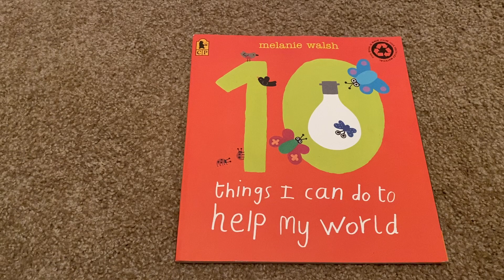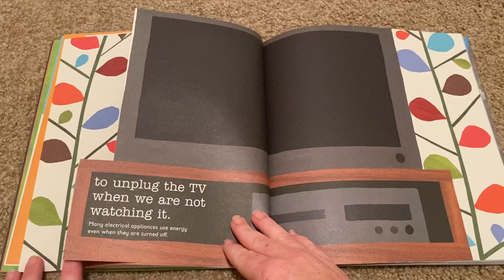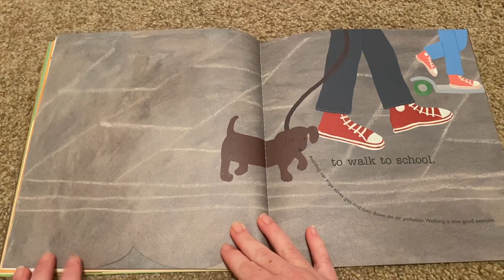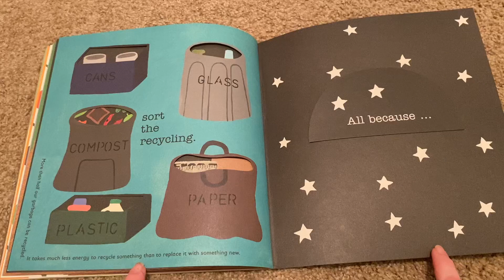10 Things I Can Do To Help My World by Melanie Walsh Read by Mrs. Lean